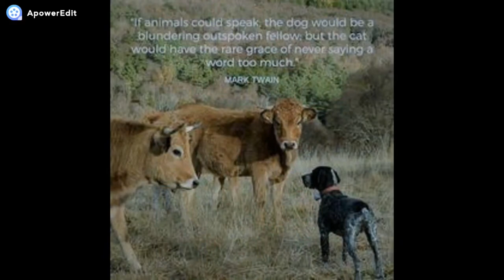new born video 2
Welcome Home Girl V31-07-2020